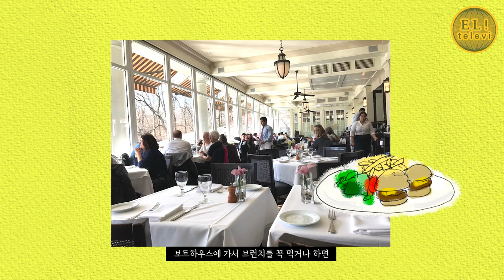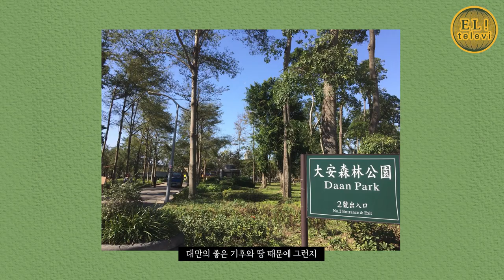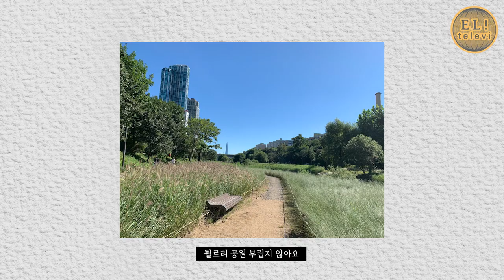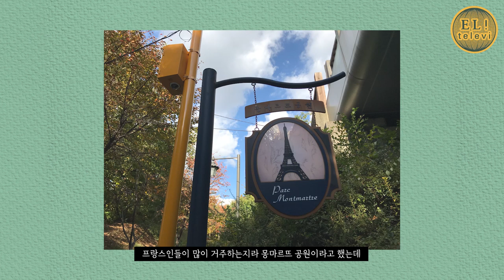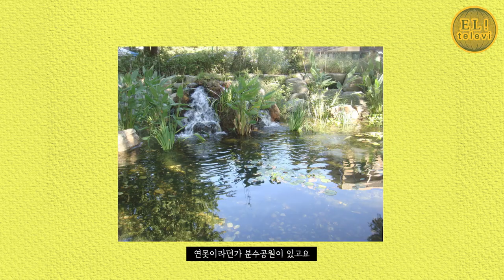[ 서은영의 EL! televi ] #078 못다 한 공원 이야기, 공원 두 번째 편 / 엘리의 테이스트 가이드!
**일본 공원

-요요기 공원
-이노카시라 공원

** 한국 공원

- 양재천근린공원
- 서울숲 공원
남산공원
몽마르뜨 공원
와우 공원
마로니에 공원

** 플리피체 국립공원